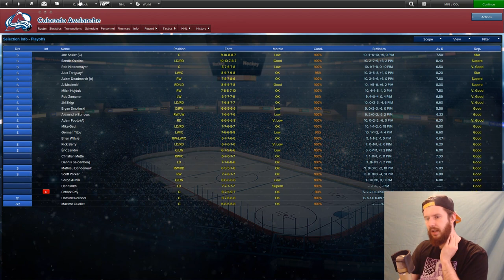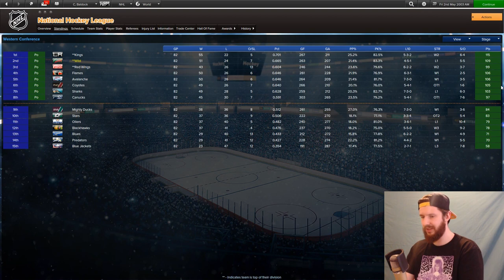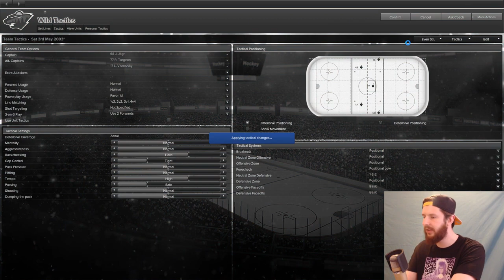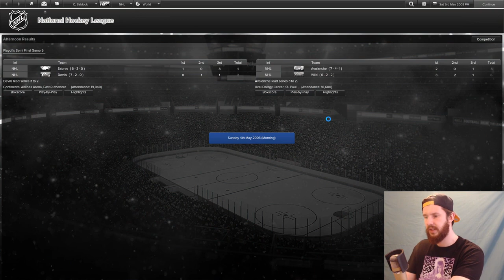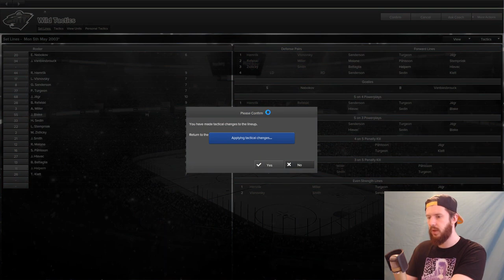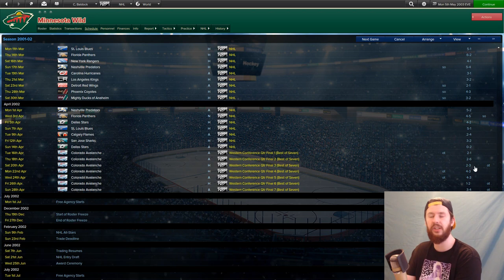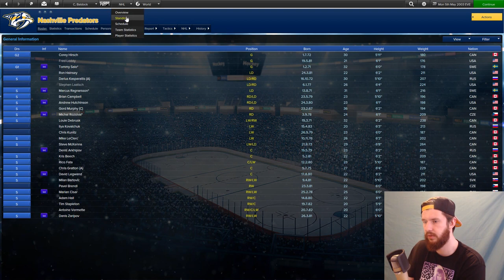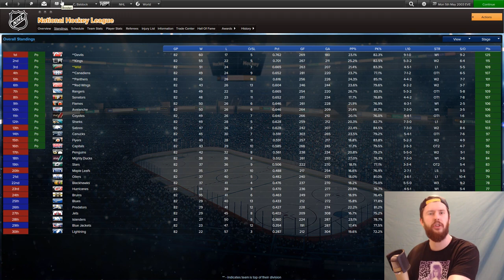Eastside Hockey Manager: 1998-99 Minnesota Wild EP37 - Playoffs Round 2 vs Colorado Avalanche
Once again we face our now rivals, the Colorado Avalanche! This makes it three years ago, and we've split the two series 1-1 so far. Can we beat them and get to the conference final for the first time?

This is episode thirty-six of the series. This series takes place on The Blue Line's 1998/99 season retro rosters on Eastside Hockey Manager as the Minnesota Wild. Check these rosters out if you like EHM, they're awesome. And if you haven't played EHM, I recommend it highly!

A 2017-18 update has been released, so I will likely start a save on there when I've won a Stanley Cup in Minnesota!